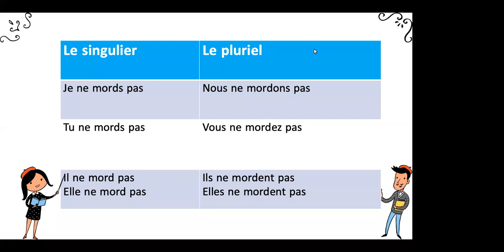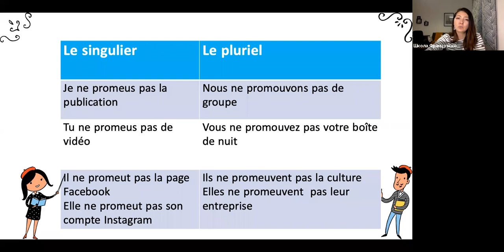Cпряжение в présent №47: рromouvoir